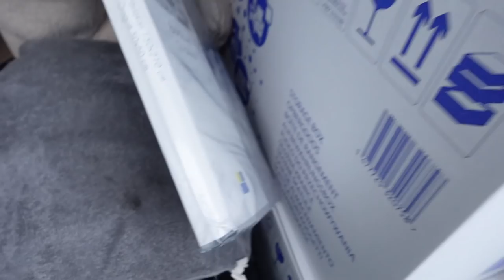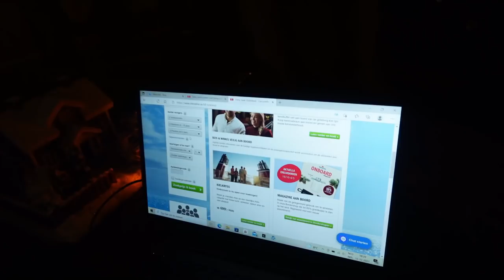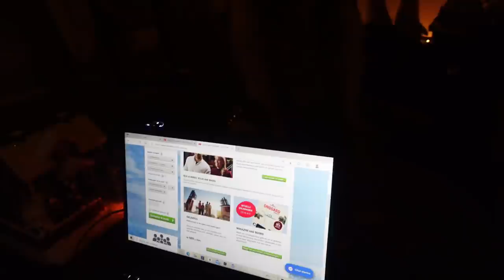#501 Voorbereiding Zweden avontuur & een andere auto!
We nemen jullie mee tijdens onze voorbereidingen van ons Zweden avontuur. Nog een paar weken en dan gaat het grote avontuur beginnen...